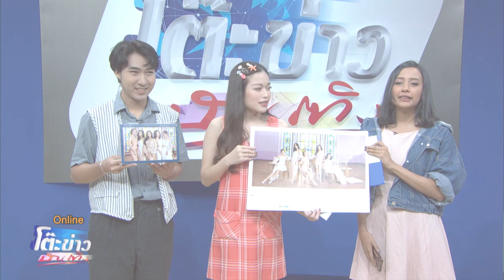50 ปี Ch3 Charity Infinity Ran